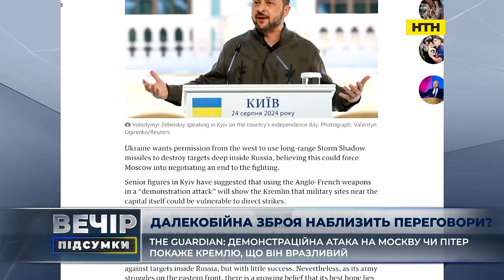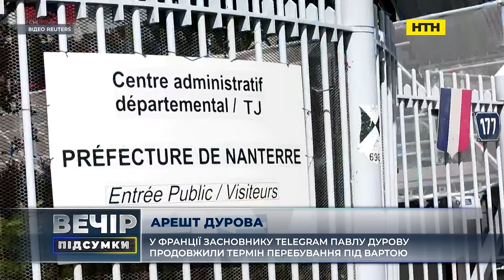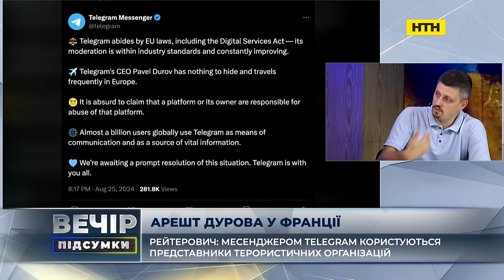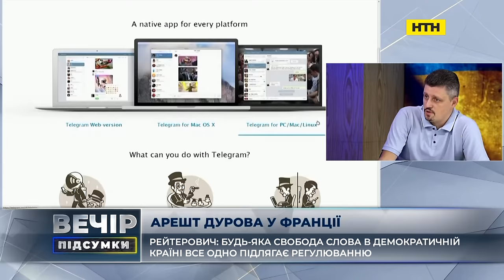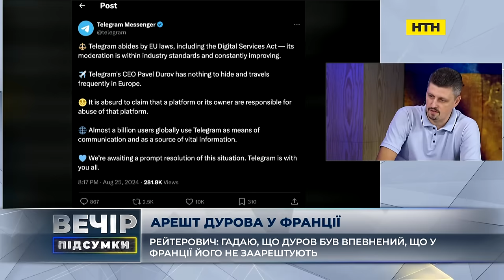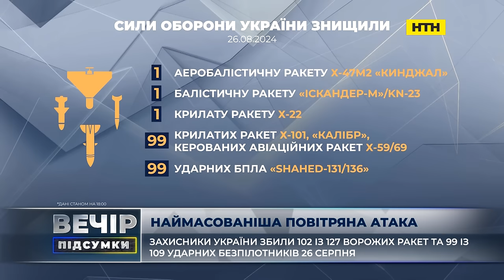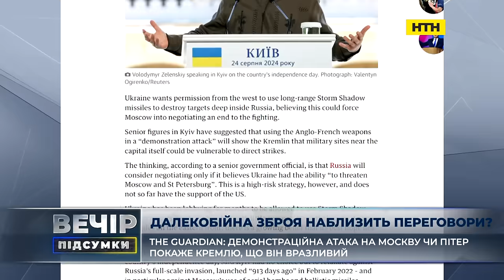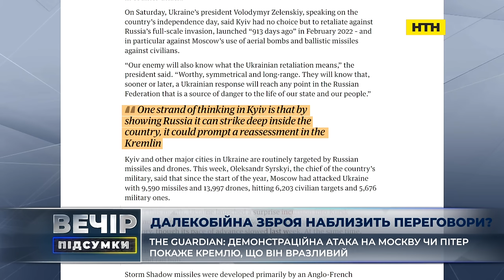Вечір. Підсумки за 4 вересня